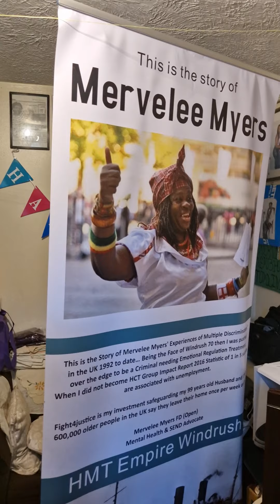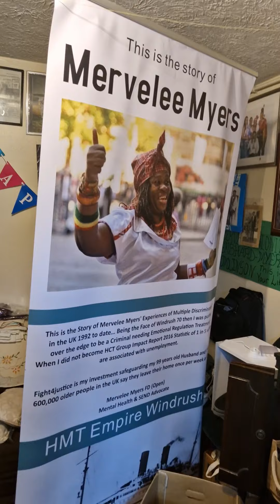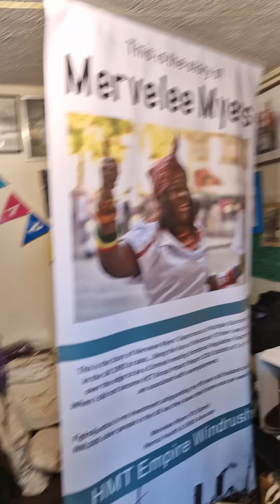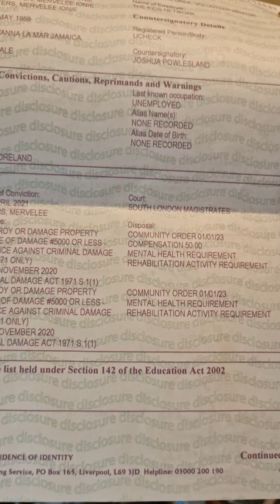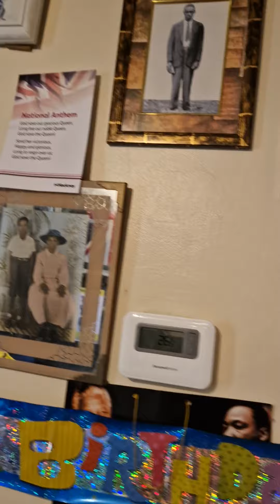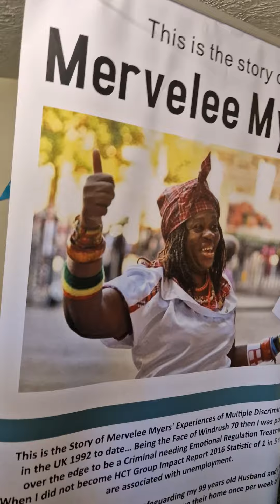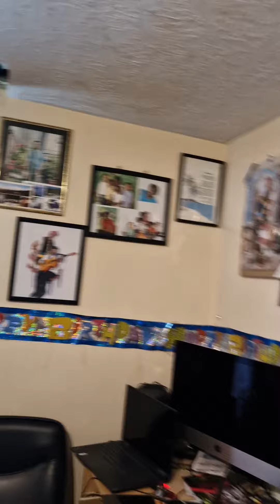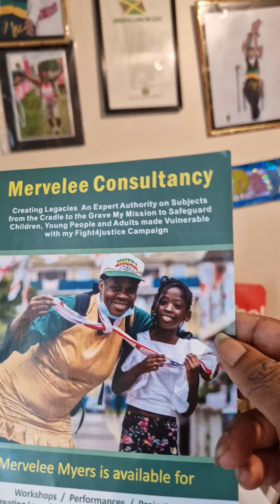merveleemyers the cultural Ambassador takes southwark Council to task for breaches of rights